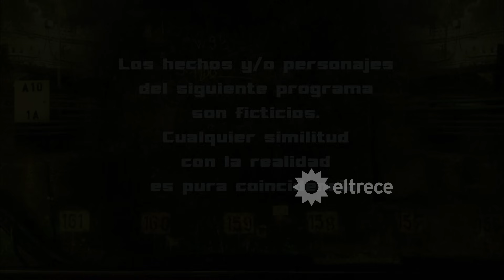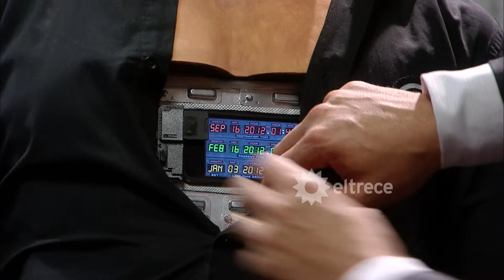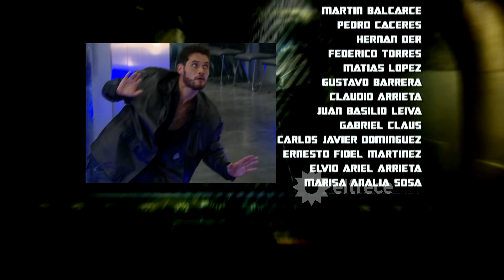LOS ÚNICOS - Capítulo 25 - Segunda temporada - ALTA DEFINICIÓN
En este envío, Moro recibe una sorpresa inesperada: su mujer apareció de repente y le reclamó de todo. Por otro lado, Mía llama a Moro por lo mismo para que investigue. Éste le dice que se volvió a Londres. Ella queda mal con la noticia y se encierra en el baño, donde por accidente escucha una conversación privada y sospechosa de Vitto. Mía finge ante Vitto no haber escuchado su conversación telefónica, pero luego pone al tanto a Soraya sobre esta situación.Mía se quedó sin palabras. Después Rúben intenta acercarse nuevamente a Mía, aprovechando que Moro viajó a Londres, pero Hunter aparece sorprendiéndolos a todos.